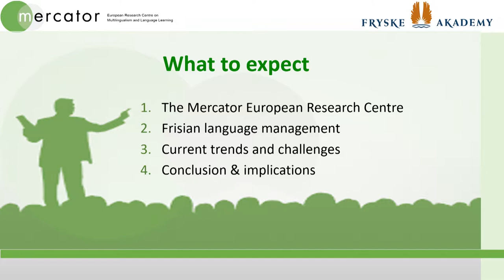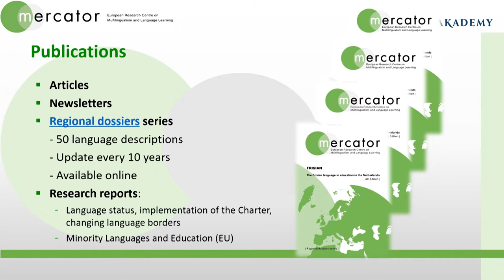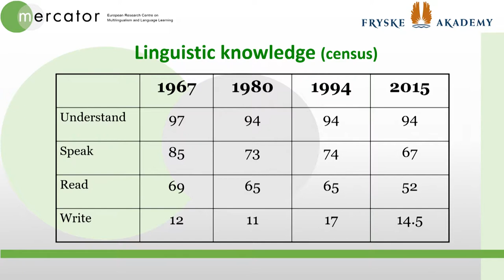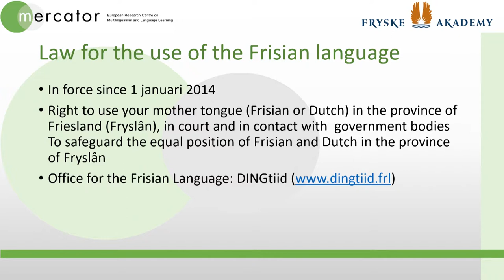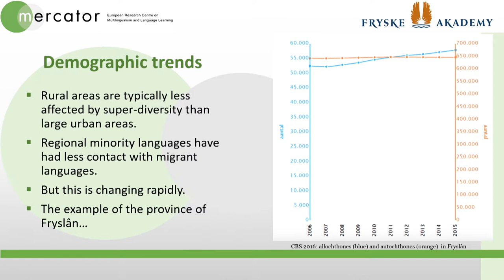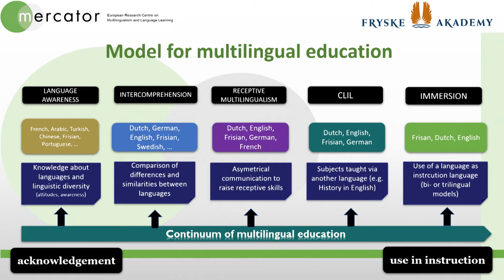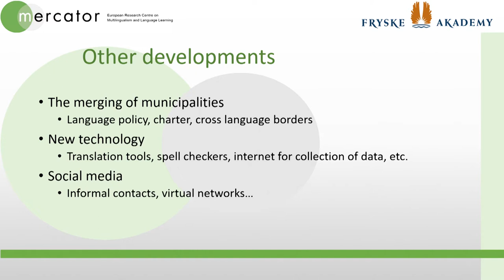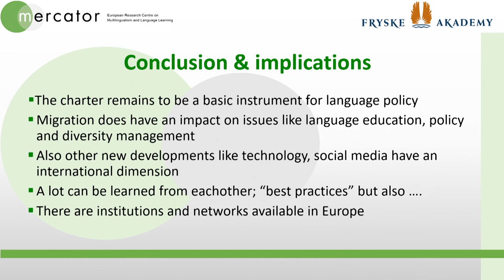Van der Meer Cor - Language Diversity Management in the Frisian Context 20190117